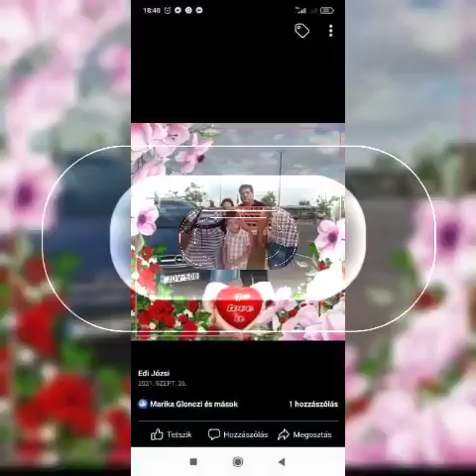Seres Krisztián 2022 Kis náci jozsinak küldik az 51 dik szülinapjára a drága szép családja